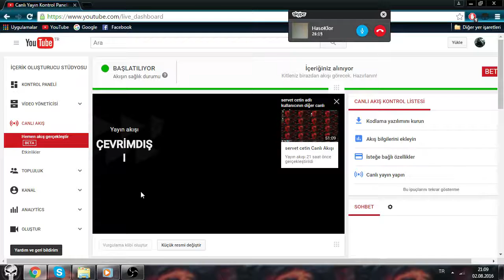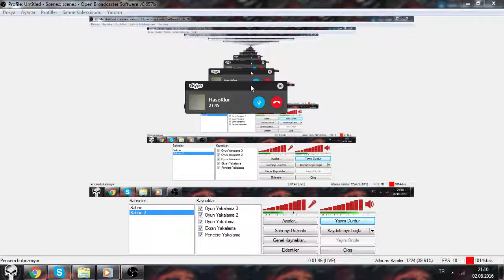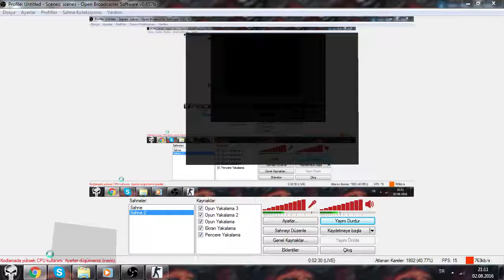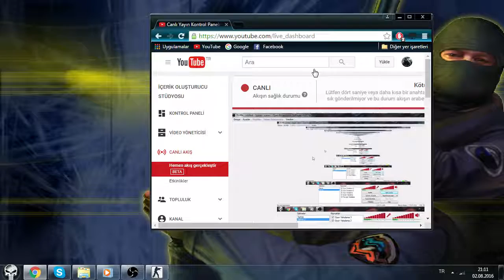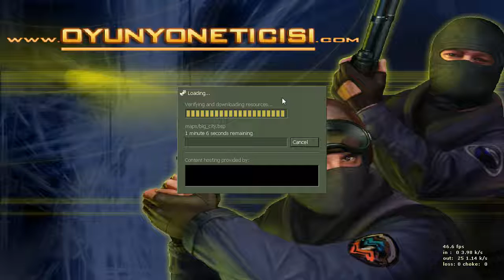sogbet ve oyun